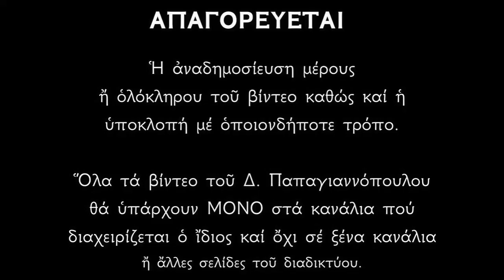Ακολουθία του Αναστάσιμου Εσπερινού του Σαββάτου | Δημήτριος Παπαγιαννόπουλος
Ἱερὰ Ἀκολουθία τοῦ Ἀναστάσιμου ἑσπερινοῦ τοῦ Σαββάτου.
Σάββατον ἑσπέρας.

*** ΠΡΟΣΟΧΗ !!!